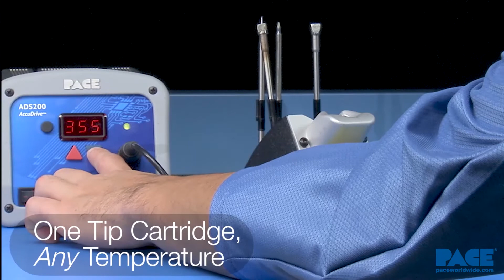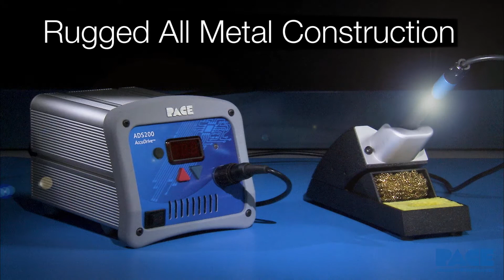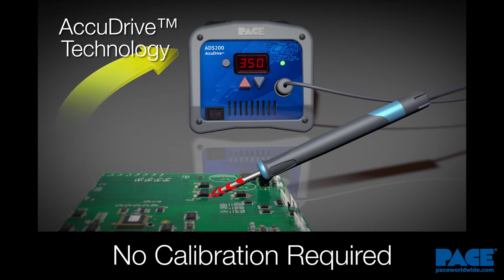New Cost Effective ADS200 Soldering Station from PACE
The New ADS200 AccuDrive™ Production Soldering Station delivers unsurpassed thermal performance, unequaled cost savings.

The ADS200 features the new TD-200 Cool-TouchTM Handpiece, with its sleek and ergonomic aluminum handle designed to stay cool and comfortable during continuous production soldering.

PACE’s new AccuDrive temperature control technology delivers unsurpassed thermal performance and highly accurate temperatures, without the need to change tip cartridges or calibrate.